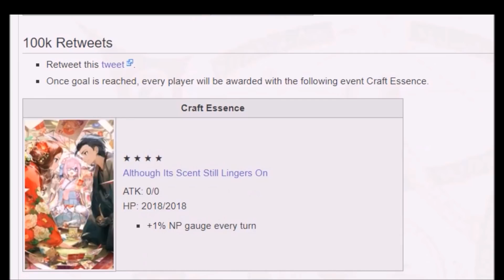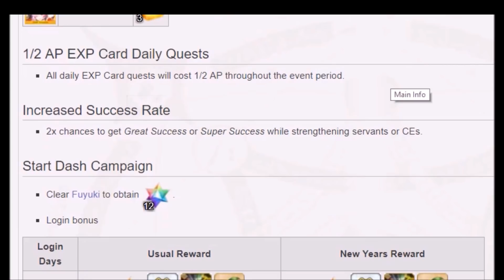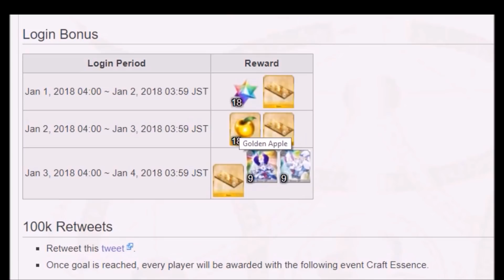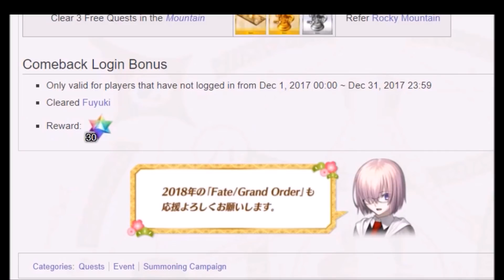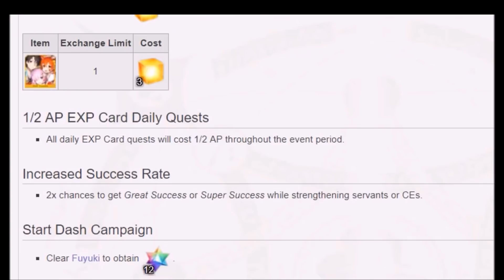FGO New Year 2018 FREE 204 QUARTZS 30 FREE Tickets from DW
YOROKOBE!!
DW has never Been this generous for new year
FGO will be having more new gachas and salt with the announcement of Arc 2 Cosmos in the Lost Belt!!